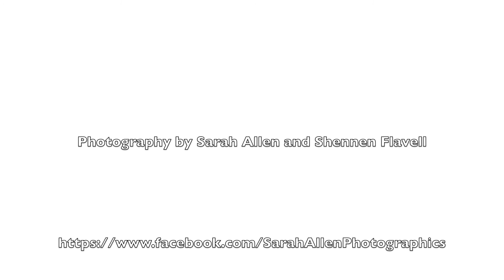Fear of the Unknown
A collaboration assignment for university.
Our concept was based on the fear of the unknown, and how humans today have a reaction to create this bubble of ignorance around them, so they don't have to face their fears.

Thanks to Daniel Jakob, Katherine Flavell,
David Sclater and Ilona Bienkiewicz.